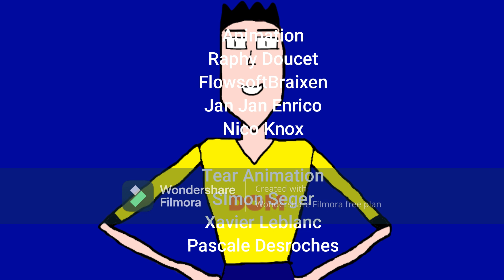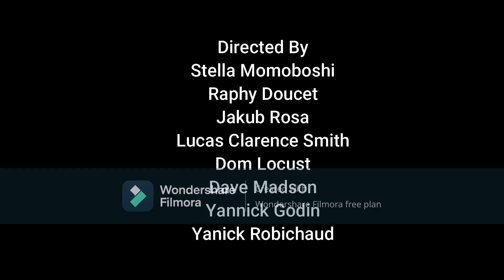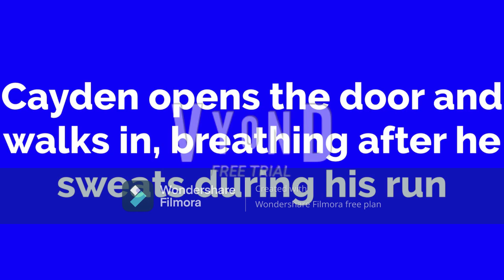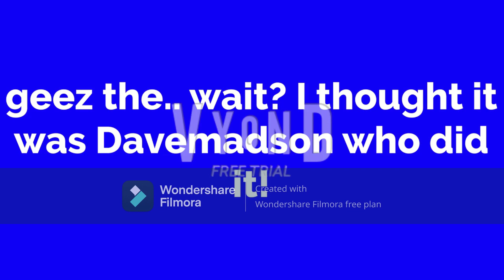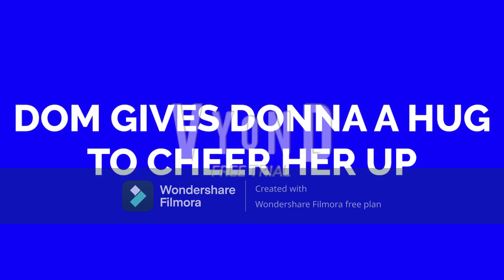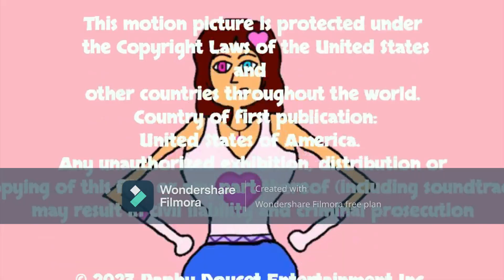The Best Besties Special: Dom's New Friend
CRedit to @JJEEnterprises @BlossomFlowsoft @davemadson @nicoknox2395 for the animation sequences and  voice lines